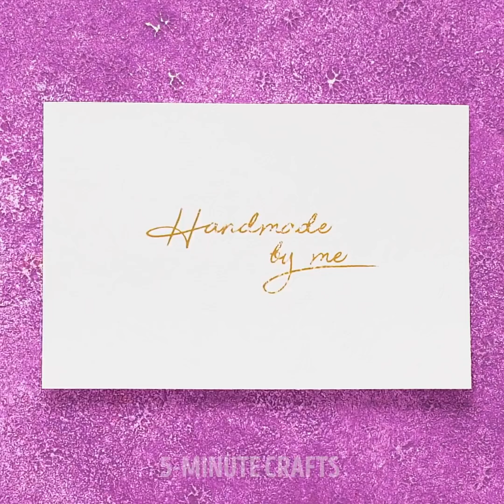24 SIMPLE YET BRILLIANT ART IDEAS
AMAZING ART TUTORIALS EVERY ARTIST SHOULD KNOW

Art is an amazing way to express ourselves. Even if you aren’t a professional artist creating something out of scratch allows you to unleash your creativity and maybe decorate your home. It’s a win-win.
An amazing way to paint an abstract flower for your living room is to take some acrylic paint and add it in little blobs in a circle on your canvas. Then, layer different colors inside each blob and finally squish them with a paper towel before they dry. Remove the paper towel and voila.
Another thing you can try for decorative painting is to layer various colors below each other and before they dry use a fork to give them a wavy shape.
The most creative part of the whole process is that you get to use everyday items to make your paintings. You can use bathroom sponges to give your painting some texture. The point is to have some fun. You can add some elastic bands on a pencil and then attach a CD on them. Then you add some runny paint on the disk and you swirl it around. It will create a beautiful paint splatter painting.

Timestamps:
0:08 – Beautiful abstract painting ideas
1:22 – Beautiful fluid art tutorial
 2:37 – Amazing splatter painting
4:19 – Satisfying watercolor art
5:37 – How to paint a tree
6:06 – Satisfying marker drawings
7:56 – How to use vegetables in art
9:56 – Amazing notebook decoration tricks
12:23 – Beautiful roses using onions